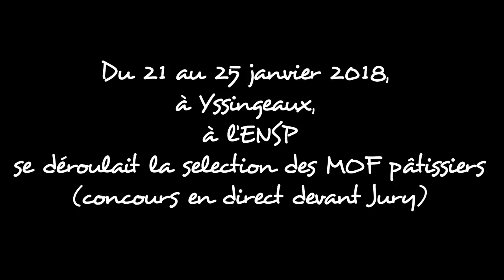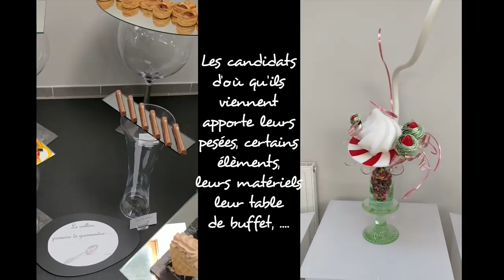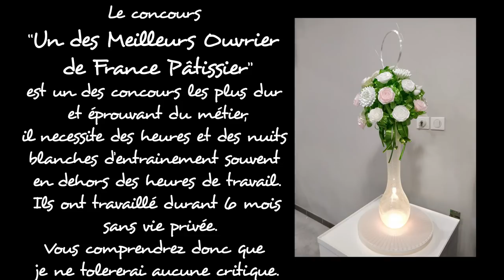DEMI FINALE MOF PÂTISSIER //VIDÉO BONUS// INÉDIT Vidéos des buffets des candidats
INÉDIT !! On a très rarement l'occasion de découvrir ce que les candidats au concours des Meilleurs Ouvriers de France ont fait lors des sélections !

Des vidéos ou photos souvent introuvables ! Alors pour la 26eme, je vous propose de découvrir les 28 buffets des candidats des MOF, le concours le plus prestigieux du métier où se mèlent pièces artistique en sucre, en chocolat, entremets, viennoiseries, tartes, croquembouches, barres chocolatées, pièces salées, feuilletage,...

Une épreuve de 15h devant un Jury d'exeption constitué de MOF, Champions du monde et professeurs tous reconnu dans la profession !

Bravo à tous les candidats, qui ont travaillé extrêmement dur pour arriver à ce résultat !